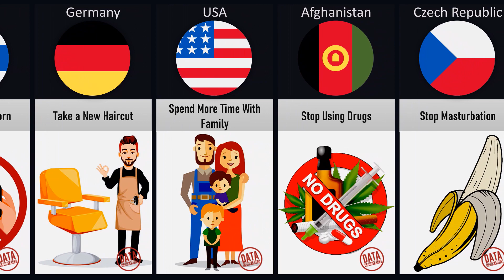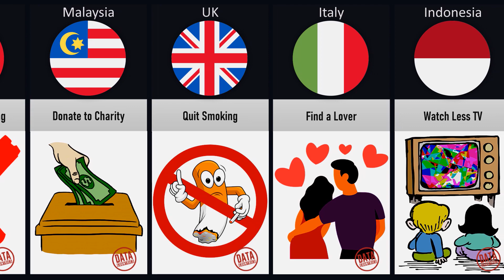New Year's Resolutions From Different Countries ! HD Comparison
Hi
In this video, we made a list of  New Year's Resolutions From Different Countries

DATA COUNTRIES 💛

comparison
country information
New Year's Resolutions
country comparison